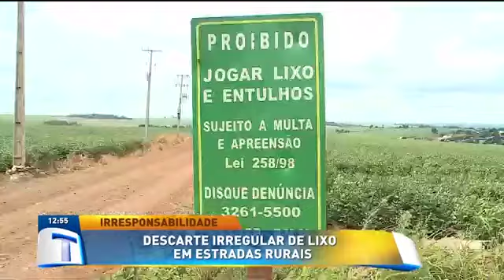Descarte irregular de lixo em estradas rurais - Tribuna da Massa Maringá (10/02/2020)